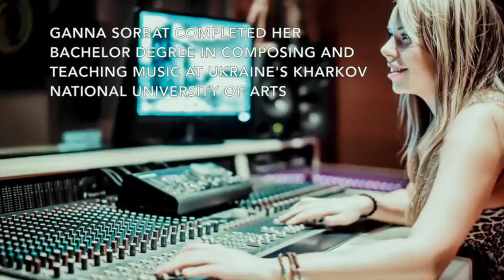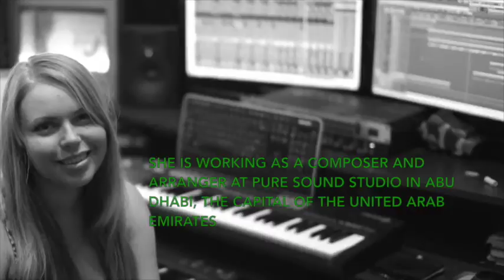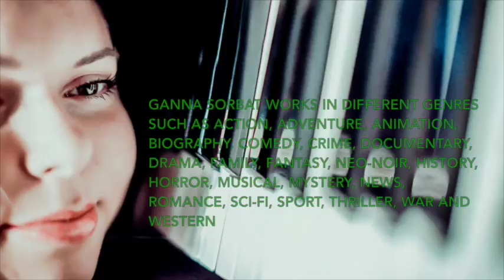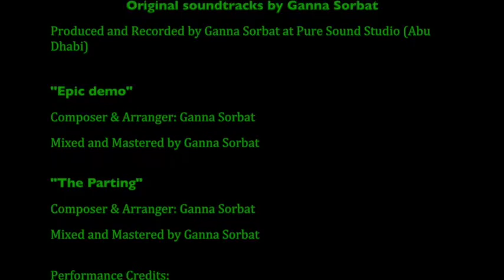Ganna Sorbat – TV/Film & Video Game Composer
Ganna Sórbat started to play the piano and composing music from the age of seven. During her study at Ukraine's Kharkiv Lyceum of Arts, then Musical College and the University of Arts, Ganna was giving her solo recitals, took part in concerts, international contests and festivals.

Ganna Sorbat has performed as a professional musician (singer, pianist) on world stages with music groups and orchestras throughout Europe, the Middle East, and the United States. These include concerts with the Rolling Stones, George Fenton, Morgan State University Choir, Tommy Tallarico, Russell Brower, Gerard Marino, Denis Matsuev, Sergey Davydov, James Griffiths, UAE National Symphony Orchestra, Balqees Ahmed Fathi, Salt Lake Pops Orchestra.

Ganna is an Award-Winning Composer. She has worked at an established studio in Abu Dhabi, composing and arranging music for famous Artists like Mansour Zayed, Maria Nedelkova, scoring music for Film and TV. Sorbat recently co-created a new arrangement of the UAE National Anthem.